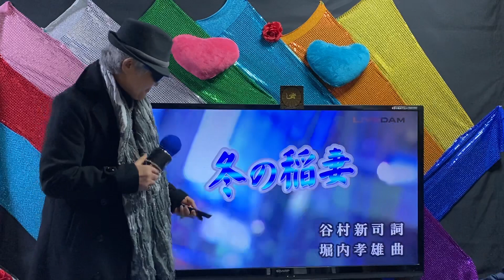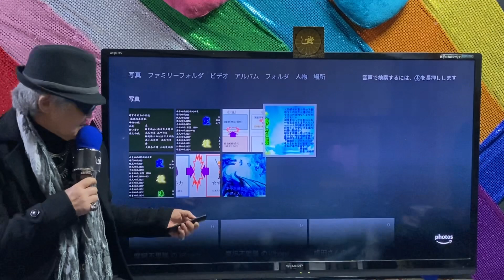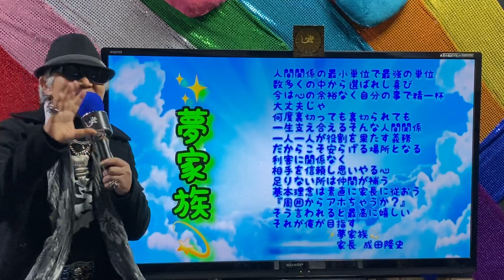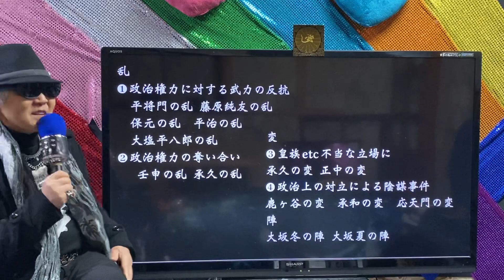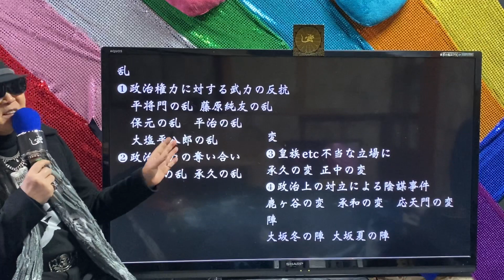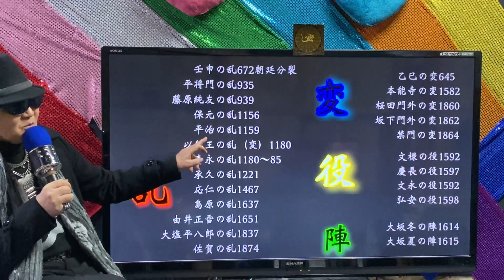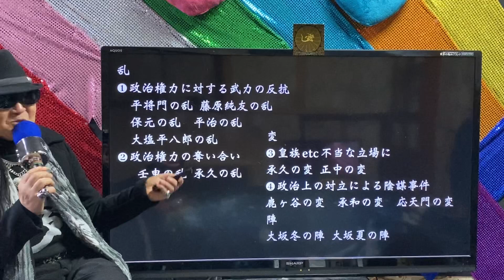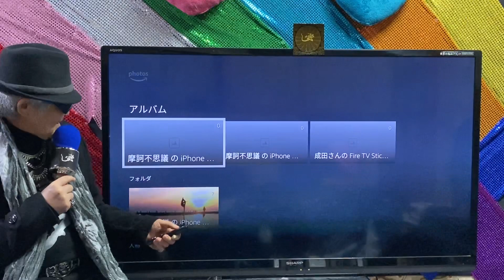2022年2月7日